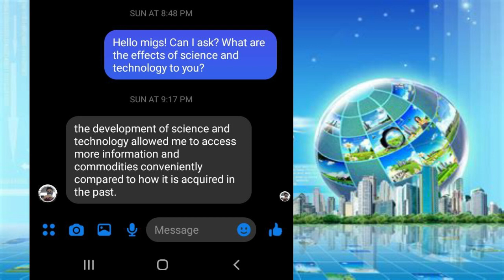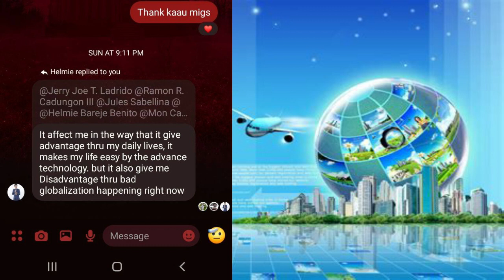EFFECTS OF SCIENCE AND TECHNOLOGY - MANUEL